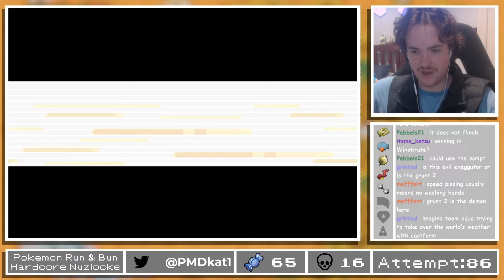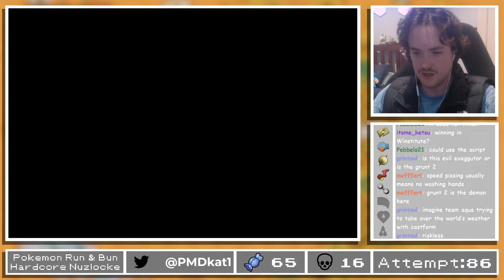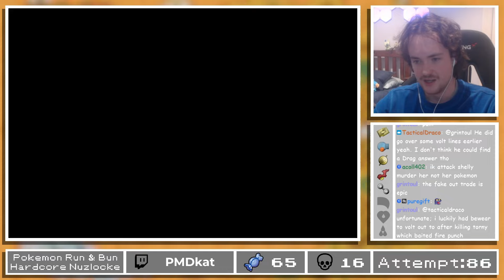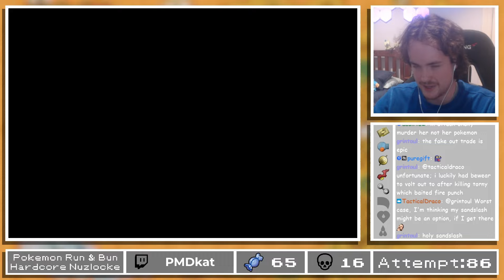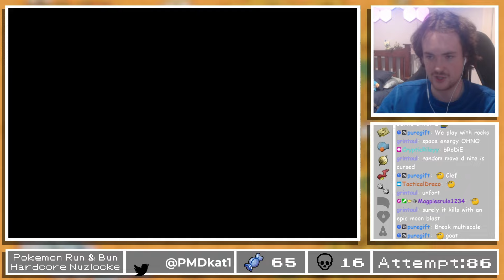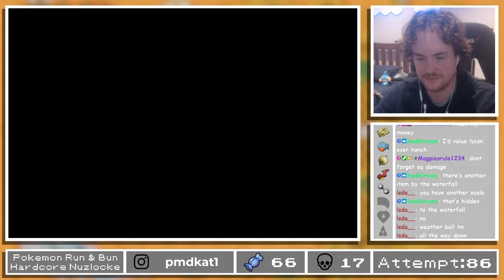Pokémon Run & Bun Boss Fights are HARD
In this video we attempt a Pokémon Run & Bun Hardcore Nuzlocke and document the crazy encounters and insane strategies in battles. Fighting Shelly from Team Aqua and May the Bridge Rival will be difficult.

NUZLOCKE RULES:
1) You can only catch the first encounter on each route / met location
2) If a Pokémon faints, it is considered 'dead' and cannot be used for the rest of the run
3) Play on 'Set' mode (no free switches after a KO)
4) No items in battle
5) No over levelling the next boss fight
6) If all Pokémon in the party are fainted, the run is lost

Pokemon Run & Bun is an incredibly difficult Pokemon ROM hack by Dekzeh. It is considered to be harder than Emerald Kaizo, Renegade Platinum, Storm Silver and Radical Red. The nuzlocke challenge has been attempted by PokemonChallenges, Drxx, Moxi, Whacko, FlygonHG, Squerk and pChal.